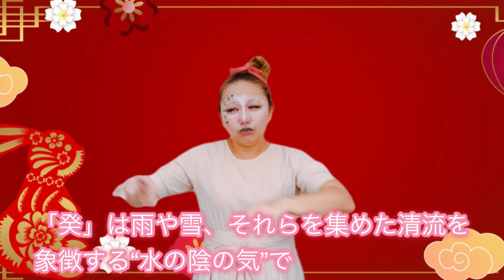Sumievlog 1432 卯年とは？